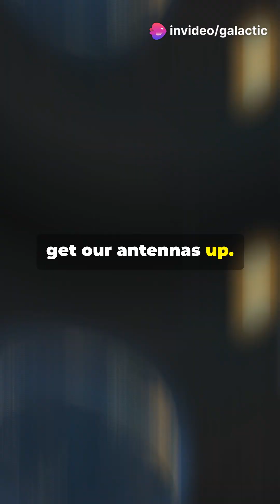Cosmic Clues from a Near-Earth Asteroid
Dive into the cosmic mysteries of Bennu, the Near-Earth asteroid that holds crucial clues about the origins of our solar system and the building blocks of life! In this fascinating video, we explore Bennu's rich carbonaceous composition and its classification as a potentially hazardous object. Discover the groundbreaking OSIRIS-REx mission, from its ambitious rendezvous and detailed surface mapping of Bennu to the exhilarating Touch-and-Go (TAG) sample collection maneuver in the Nightingale region.

Unravel how the sample, set to return to Earth in September 2023, could revolutionize our understanding of planet formation and organic molecules. Learn about the Yarkovsky effect and its impact on predicting asteroid trajectories, enhancing our planetary defense strategies. This video is your gateway to understanding why studying Bennu is not just about exploring an asteroid, but about safeguarding Earth and unlocking the secrets of our cosmic neighborhood.

TIMELINE:

00:00:00 A Celestial Wanderer in Our Backyard
00:00:54 A Carbonaceous Time Capsule
00:01:48 A Daring Mission to an Ancient Relic
00:02:58 Touchdown! OSIRIS-REx's Historic Sample Collection
00:03:53 Unraveling the Secrets of the Solar System
00:04:45 Learning from Our Cosmic Neighbors
00:05:24 A Nudge in the Cosmic Dance
00:06:09 A Story Written in Stardust
00:07:02 Lessons from Bennu
00:07:43 A Tale of Two Worlds
00:08:33 Our Place in the Cosmic Tapestry